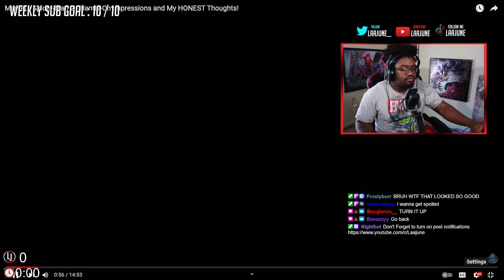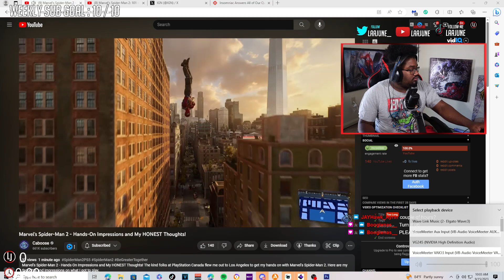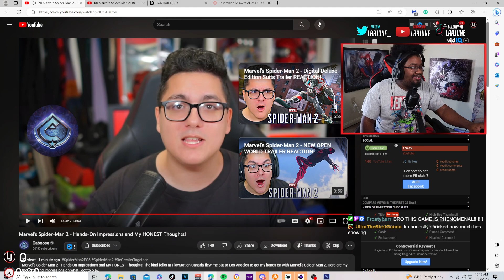Marvel's Spider-Man 2 - NEW GAMEPLAY & IMPRESSIONS REACTION!